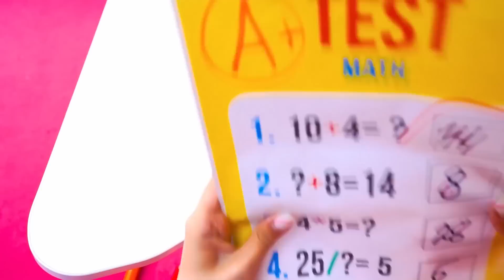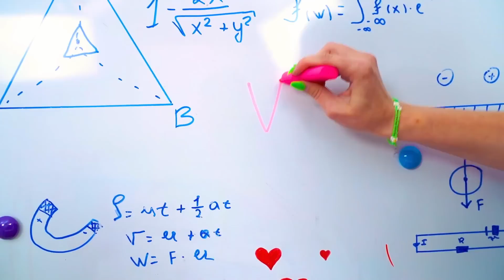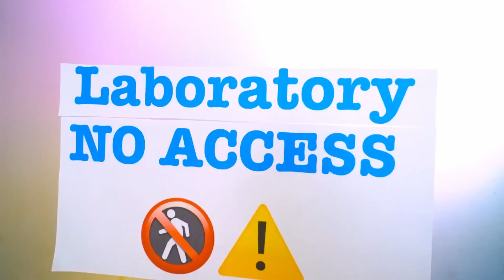¡Construimos una Litera Para Sirenas Trillizas! Parte 2 - Chica Diamante, Rubí y Esmeralda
¿No puedes esperar para saber cómo continuará la historia de las Chicas Rubí, Esmeralda y Diamante? Lo entendemos totalmente, ¡nosotros tampoco! ¡Por eso es mejor ver las aventuras juntos mientras construimos una litera para las sirenas trillizas!